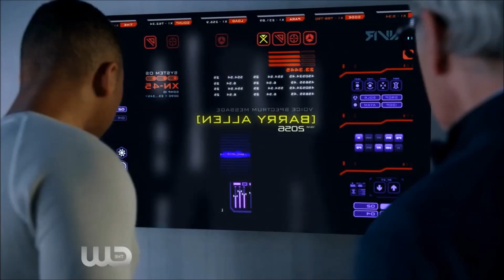DC'S Four Way Crossover First Look Promo | The Flash, Supergirl, Arrow & Legends of Tomorrow